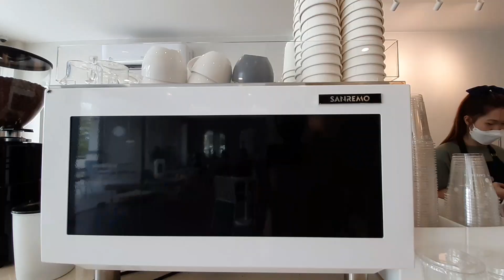Must Visit Cafe in Bulacan || Cafe Beam || EatLikeRein || Young Vlogger PH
Hi, My name is Rein! I'm a young vlogger from the Philippines.